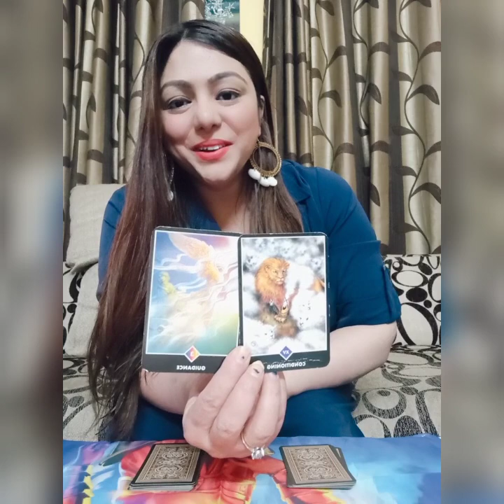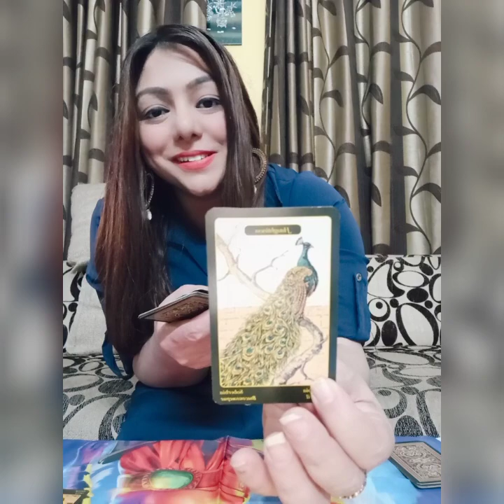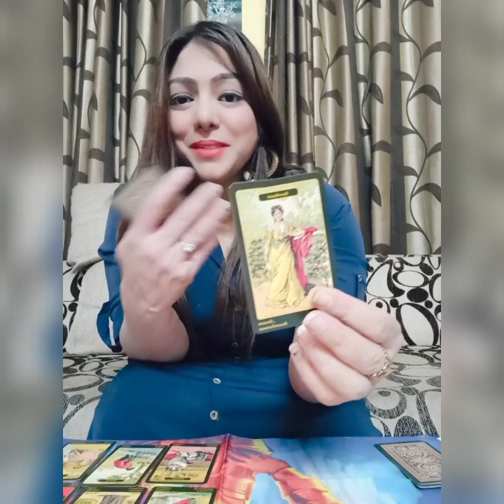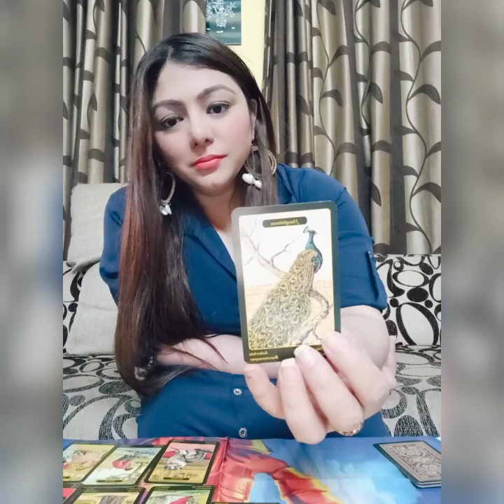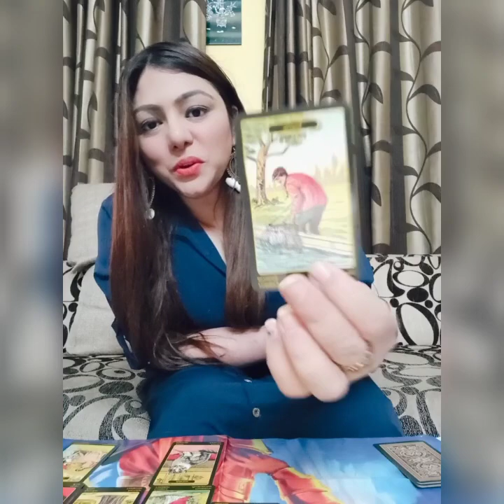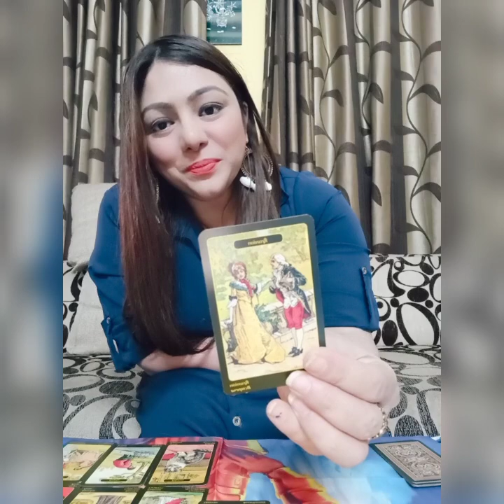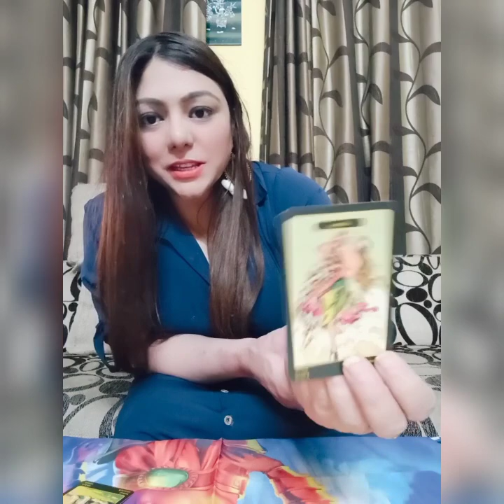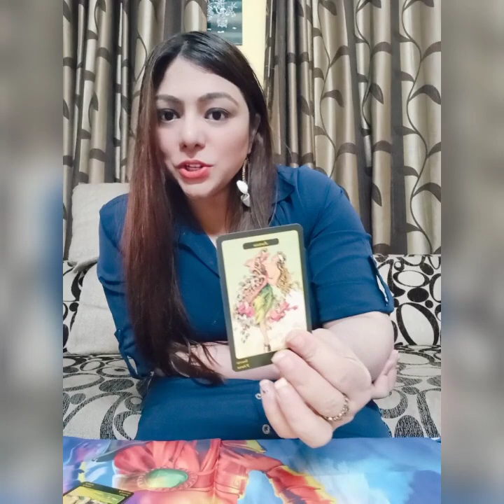Pick-a-card Reading| 😱🥺 KYA AAP DONO KA REUNION HOGA? ❤️😭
Dear beautiful souls, find out whether there will be a reunion with your person. Kya hone wala hai Apke future mein. Jaaniye.

🎎 TIMESTAMPS- 🎎

❤️ PILE 1: 04:12

💛 PILE 2: 14:12